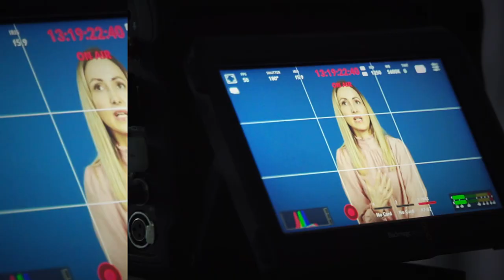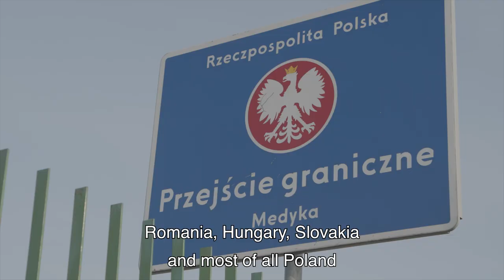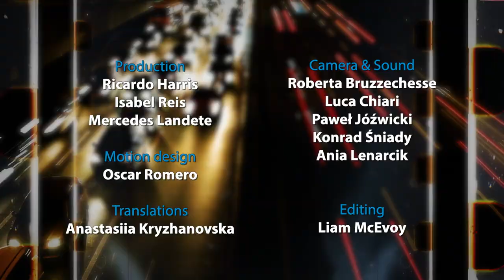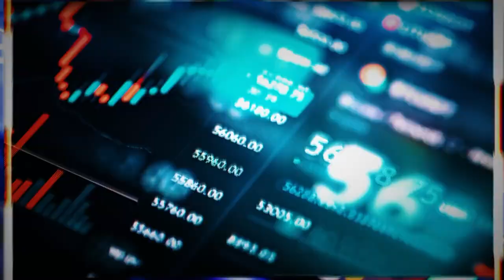What's the Matter? | Stand Up For Ukraine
For our third episode of What's the Matter, we travelled to Ukraine and its border with Poland to learn how people are coping a year after the beginning of the Russian invasion.

Olena Zelenska, the first lady of Ukraine, joined us for an interview to talk about the Olena Zelenska Foundation, which she created to channel more global aid to local emergency issues such as healthcare, housing, humanitarian assistance, childcare, and education.

This is “What’s the Matter?”

00:00 - Intro
01:40 - Interview with Olena Zelenska
18:50 - The cost of reconstruction (EIB respresentative in Kyiv, Ukraine)
19:50 - Ukrainian refugees in Poland
22:38 - Outro